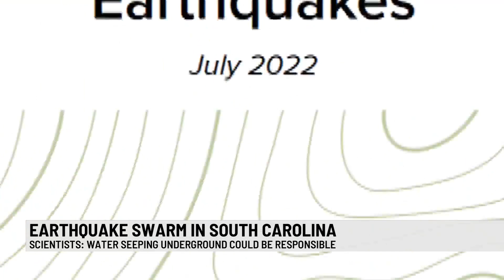SC geologists release report on Elgin-area earthquakes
Some of South Carolina's leading geologists released a new report about the ongoing earthquake swarm in Kershaw County.